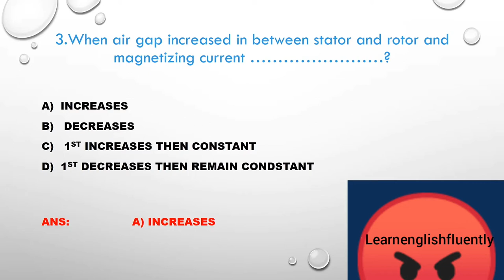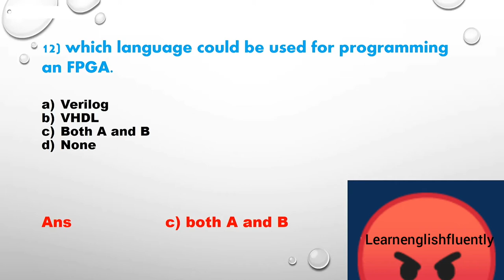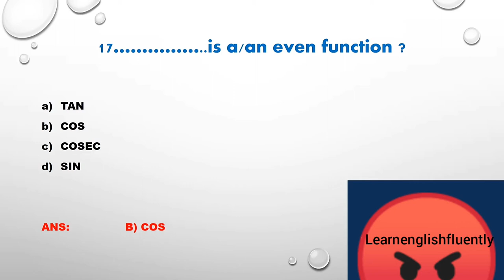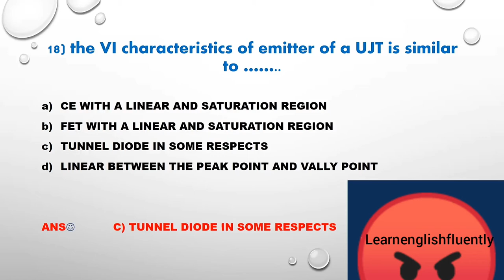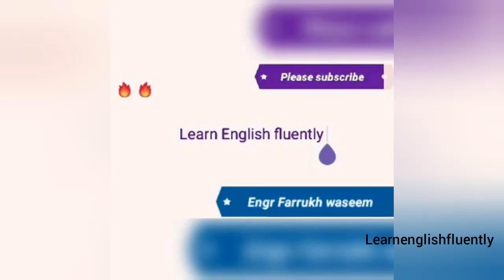SDO MCQS engineers Electrical Engineering